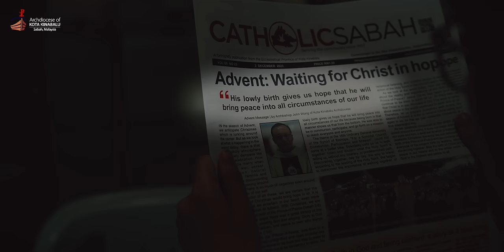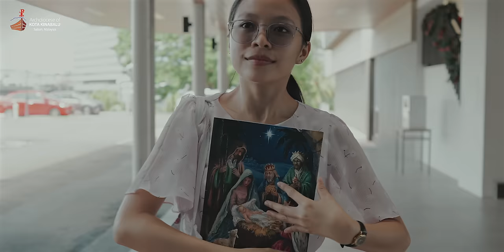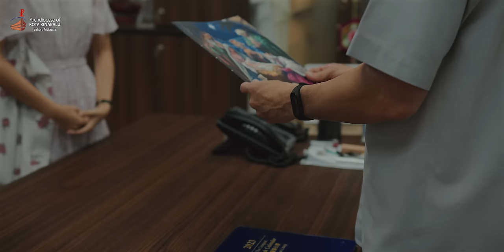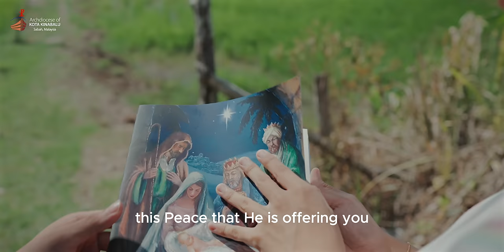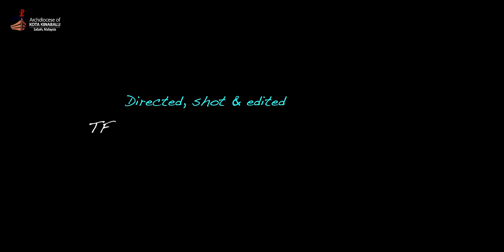ARCHBISHOP JOHN WONG'S CHRISTMAS MESSAGE 2023 | SHORTFILM "SEASON OF PEACE"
"SEASON OF PEACE" is a captivating short film that revolves around a young girl trapped in the monotony of life as she eagerly anticipates the arrival of Christmas. However, her perspective undergoes a profound transformation when she stumbles upon an article by Catholic Sabah, highlighting the insightful words of Archbishop John Wong on the essence of peace during the Christmas season. This unexpected encounter sparks a journey of self-discovery and a renewed appreciation for the true meaning of Christmas in the young girl's life."

Spiritual Advisor - Monsignor Nicholas Stephen
Story directed, shot and edited by TF.

Credits:
Special Appearance - Rev Fr. Joshua Liew
Main Actress - Dyanna Lisa Christy Verus
Couple - Aureus Edmilson Anselinus
             - ⁠Hannah Shannon Hendry
 Actors - Bartholomew Thierry Timothy
              - ⁠Hendderson Shawn Hendry
              - ⁠Raenen Roland Pudin
              - ⁠Josuah Adam Jimmy
 Actresses - Mary Belinda Rubintinus
                    - ⁠Irene Joseph
                    - ⁠Ann Shirley Gabrinnie Sylvester
Carollers -
Abronia Joan Bobby
Evyane Tay Yi
Ezrieca Charlene Wong
⁠Calvin Chin Tet Lung
Ivanslaw Isaac Isidore
Hendderson Shawn Hendry
⁠Aureus Edmilson Anselinus
Bartholomew Thierry Timothy
Raenen Roland Pudin
Hannah Shannon Hendry
Josuah Adam Jimmy

- Holy Rosary Limbahau Youths and Parish
- Agape Cafe(Helena Peter)

We hope this video brings blessings of love, peace and joy to you and your family,

Roman Catholic Archdiocese of Kota Kinabalu
- Sabah, Malaysia